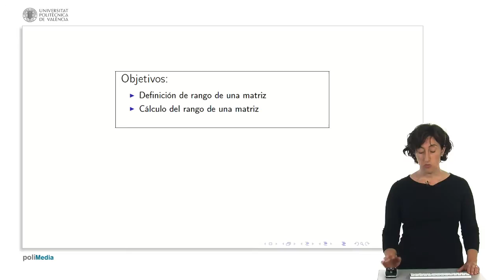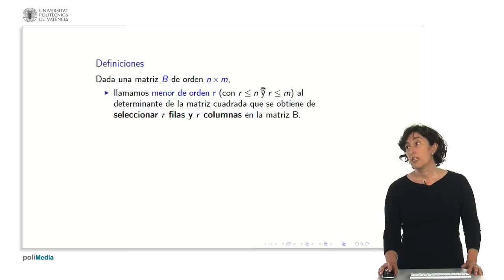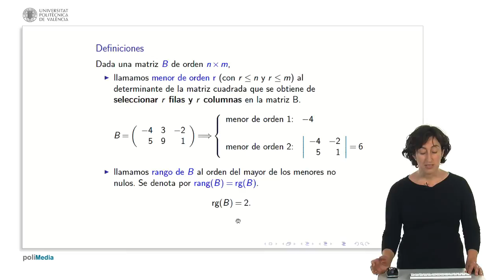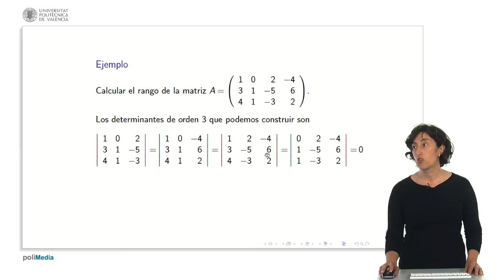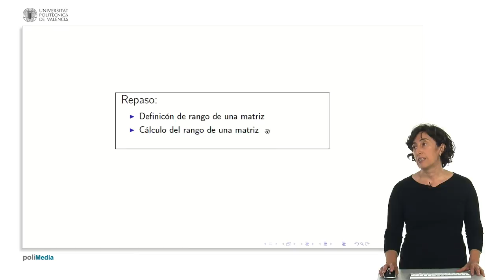Rango de una matriz | 12/14 | UPV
Título: Rango de una matriz

Descripción automática: En este video se aborda la aplicación de los determinantes para calcular el rango de una matriz. Se comienza explicando que el determinante de una matriz cuadrada indica si dicha matriz posee inversa y facilita el cálculo de las matrices inversas y la identificación de filas o columnas linealmente dependientes.

El minor de orden r se define como el determinante de una submatriz cuadrada de tamaño r por r, obtenida al seleccionar r filas y columnas de la matriz original B, con r siendo menor que el número de filas y columnas de B. Se muestra cómo construir menores de orden uno y dos con ejemplos concretos.

El rango de una matriz B, denotado como rang(B) o rg(B), se determina identificando el mayor minor no nulo que puede ser construido. Se proporciona un ejemplo donde el rango de una matriz B es dos, ya que es posible encontrar un minor de orden dos no nulo.

Se ilustra otro ejemplo con una matriz A de tres filas y cuatro columnas, explicando que se deben verificar los menores de orden tres y, si son todos nulos, proceder a examinar los menores de orden dos. Se concluye que el rango de la matriz A es dos, debido a la existencia de al menos un minor de orden dos no nulo.

El video concluye reiterando que el rango de una matriz se establece por el orden más alto de menores no nulos que se puedan extraer, proporcionando así una metodología para calcular el rango de matrices de cualquier tamaño.

Autor/a: Herrero Debón Alicia

Curso: Este vídeo es el 12/14 del curso MOOC Bases Matemáticas: Álgebra | Universitat Politècnica de València (UPV).